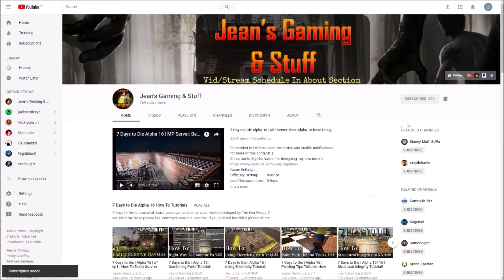Alpha 18 | Big Tech Bunker From Hell Start To Finish! | 7 Days to Die | Darkness Falls Mod | s5 ep67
Unfortunately due to this virus I’m out of work for the next few months, so if you want to help keep this channel going by donating please click on either these links :)

Settings:
Difficulty Setting:       Insanity
24 hr Cycle:               60 minutes
Zombies Night:       Walk
Zombies Feral:       Jog

Hardware:
• GPU: AMD RX580 (4GB GDDR5)
• CPU: Intel Core i7-7700K 4.2 GHz
• RAM: 32GB DDR4-2400
• Storage: 500 GB samsung evo SDD
• Speakers: Realtek High Definition Audio
• Microphone: Realtek High Definition Audio

Let’s Play 7 Days to Die Darkness Falls Mod Alpha 18 .4 Stable Build b4 s5 ep67 Big Tech Bunker From Hell: Start To Finish Alpha 18 Darkness Falls Mod Let’s Play Gameplay.

7 Days to Die is A LOT like Minecraft, but with better graphics.
7 Days to Die is an early access survival horror, pc, xbox and ps4, sandbox game set in an open world. 7 Days to Die is developed by The Fun Pimps.
7 Days to Die is a post-apocalyptic zombie apocalypse tower defense / base defense game.
7 Days to Die has multi player, single player and co-op and you get two types of map namely Navezgane and Random Gen.
7 Days to Die is like Minecraft but in my humble opinion it's way better sporting better graphics and actual block physics.
7 Days to Die there has crafting, building, exploration, zombie killing, looting, farming and hunting to name but a few features.

7 Days to Die has also been made available for purchase on console: ps4 and xbox.